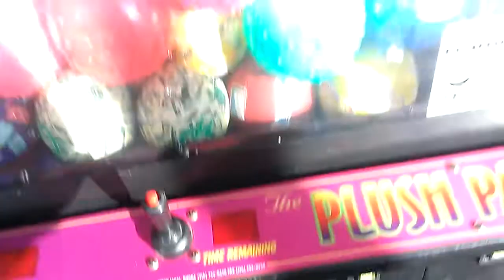PLUSH PALACE CLAW MACHINE@WALMART GOTTA YANK THAT PINK BALL OUT !!!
THIS WAS FILMED ON SUNDAY DECEMBER 10 2017 HERE I AM PLAYIN THE PLUSH PALACE THE BALL SIDE OF THIS MACHINE IS 25 CENTS PER PLAY